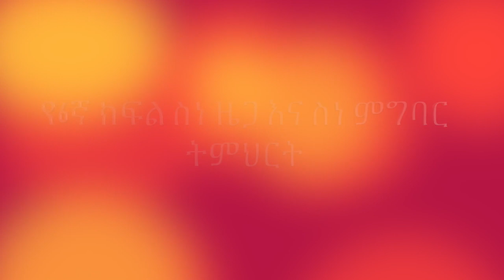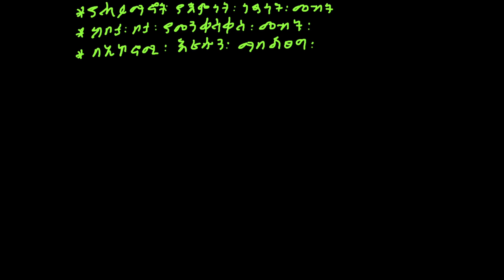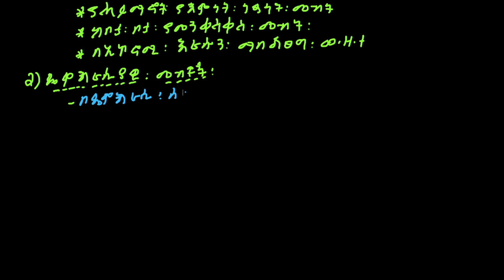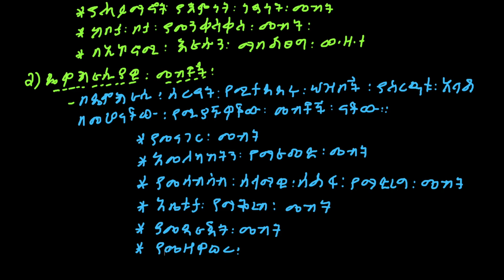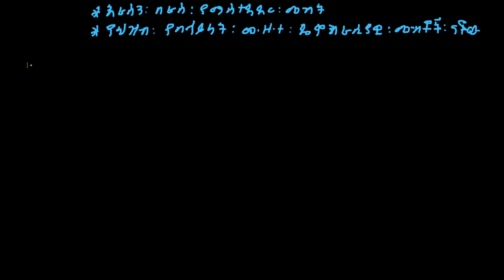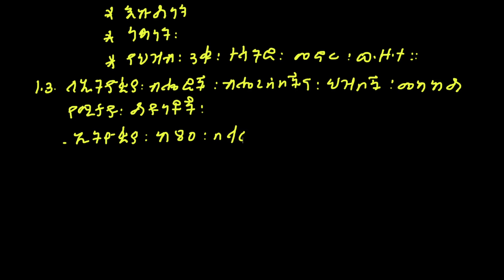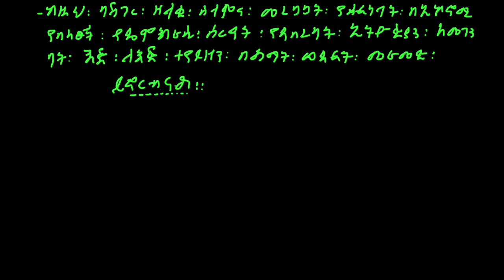Ethiopia: ሰብአዊ እና ዲሞክራሲያዊ መብቶች - Grade 6 Civics Lesson 2